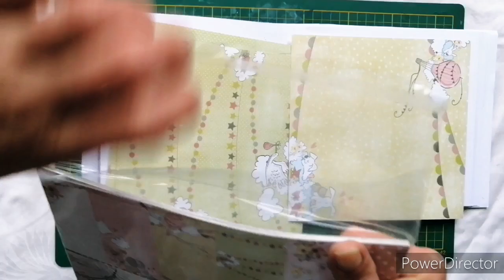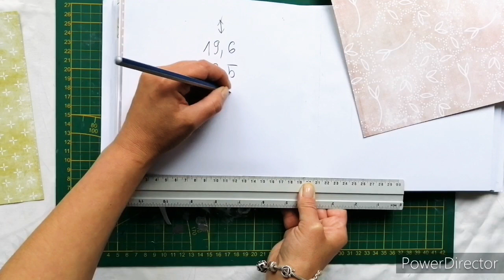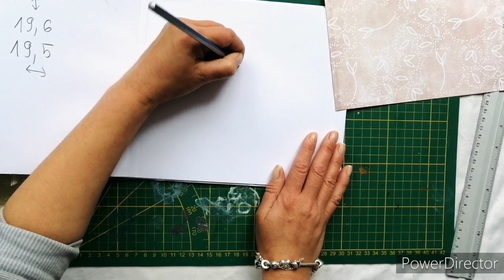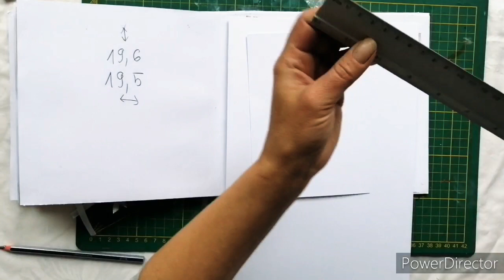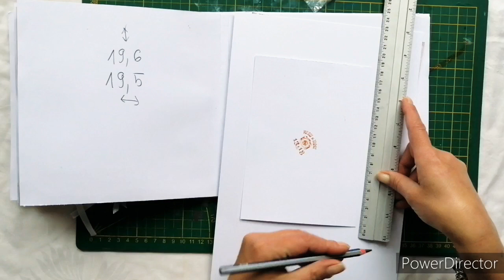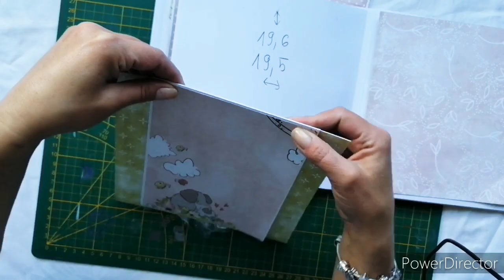Część 4. Robimy album. Maty, klapki na zdjęcia 13/18. Craft 0 Clock.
Część 4. Robimy album. Maty, klapki na zdjęcia 13/18